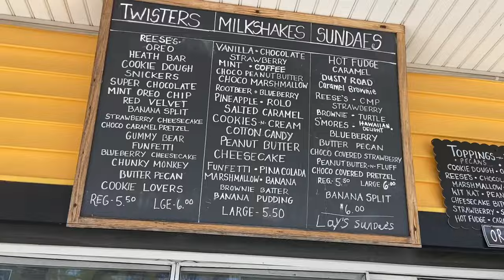The Most Artistic Garden! // Edward’s Garden Center Vlog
Thank you all so much for watching this video! I hope you enjoyed some of the scenic views and wild things we experienced! This garden was so beautiful and honestly a hidden treasure in Pennsylvania. I can’t wait to visit again!

Shoutout to Edward’s Garden Center for a beautiful experience: Edward's Garden Center, Forty Fort PA

   • iced coffee ☕️ jazz lo...

"Red Roses Realm - Intro" is free to use in social media as long as you give credits to Red Roses Realm

"Tokyo Music Walker -  Gotta Go" is under a Creative Commons (CC-BY 3.0) license